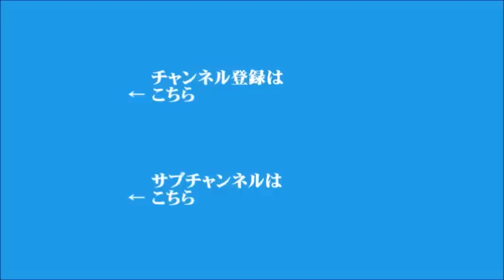【佐々木俊尚】2022年4月6日 飯田浩司のOK! Cozy up!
▼ゼレンスキー大統領、安保理で「戦争犯罪」を非難
▼ロシアの外交官を追放、日本政府は慎重姿勢
（電話インタビュー：ウクライナの国営通信社「ウクルインフォルム通信」編集者　平野高志）
▼「まん延防止等重点措置」初適用から1年
▼日本とフィリピンが2プラス2、9日に初開催